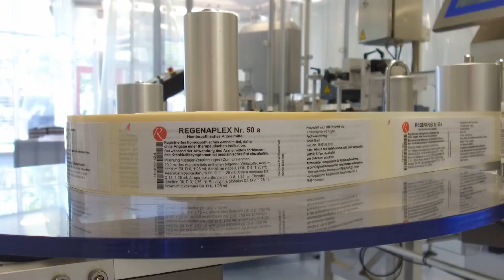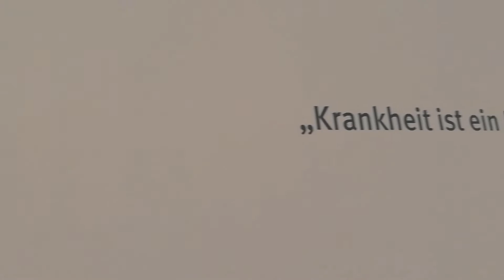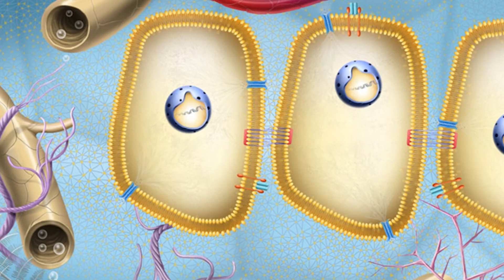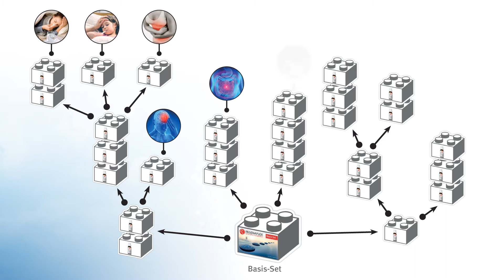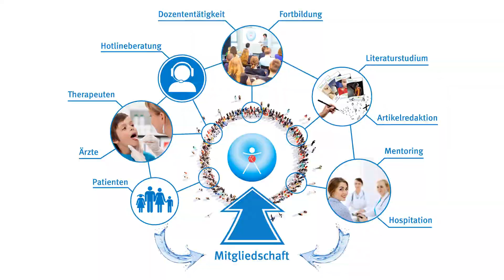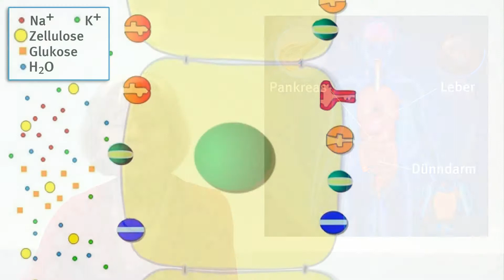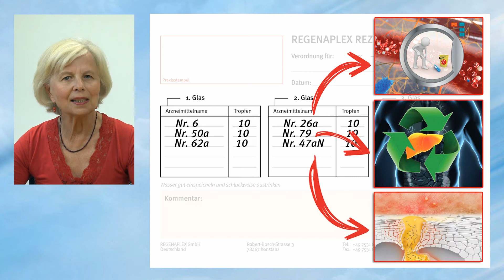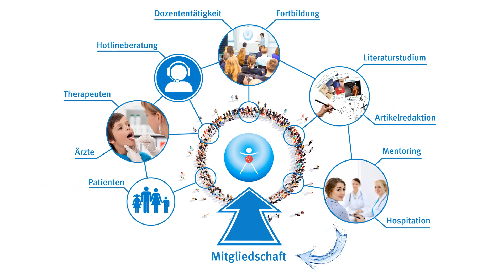Die REGENA-Gruppe stellt sich vor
Im Sommer 2020 war Nicole Renneberg von der Gesundheitslounge bei uns in Tägerwilen zu Besuch um die REGENA-Gruppe kennenzulernen. Interviewt wurden Monique Stahlkopf, Inhaberin der REGENA-Gruppe und Präsidentin der REGENA-Akademie, sowie Cécile Mandefield, Geschäftsführerin der REGENA AG und der REGENAPLEX GmbH.